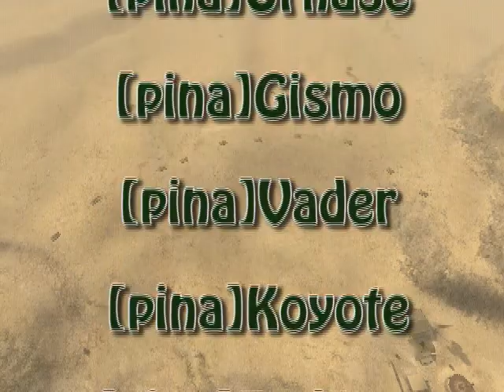Pinacolada´s 1st BF Movie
Here is a little movie from the Pinacolada clan.